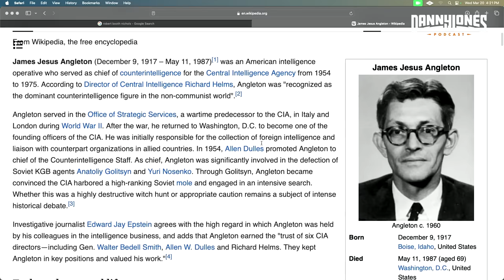NUCLEAR SUBMARINES: Top Secret Software That Watches Every Move We Make | Chris Hansen & Zach Treitz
Zachary Treitz & Christian Hansen are the creators of the new Netflix documentary 'American Conspiracy: The Octopus Murders'.